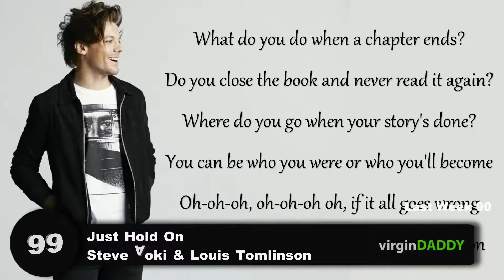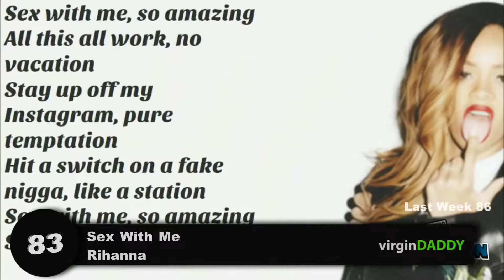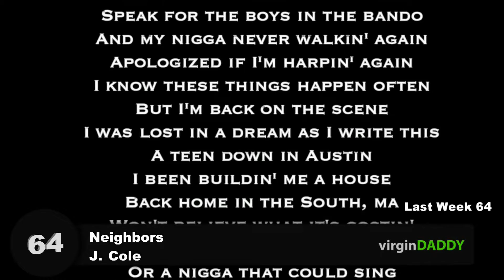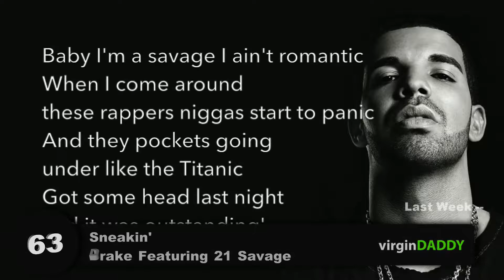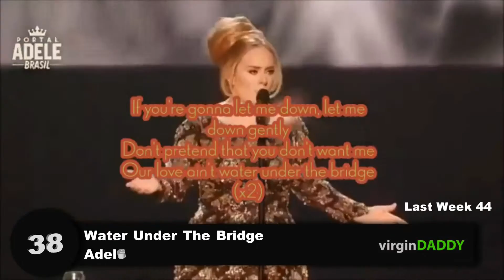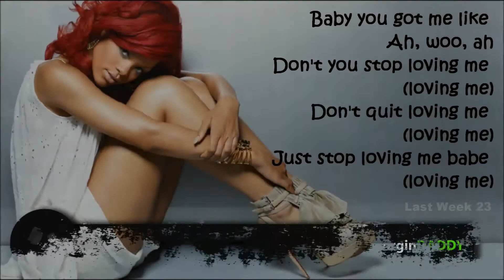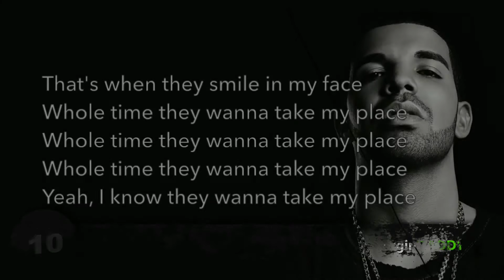Top 100 ENGLISH Songs Of The Week - JANUARY 21, 2017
Top 100 Songs Of January 21, 2017 according to the Billboard Hot 100 chart.